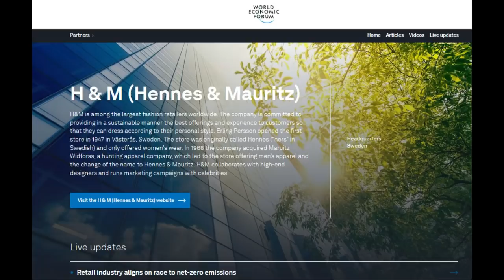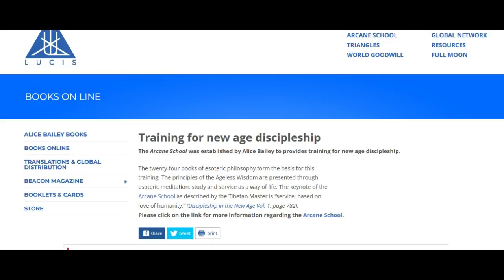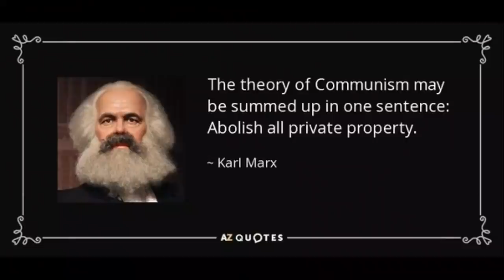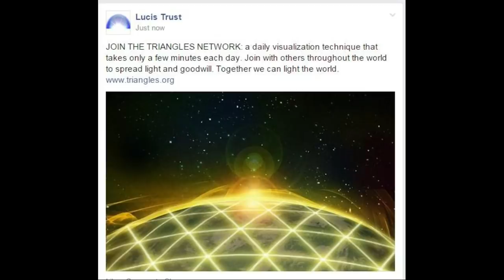H&M NEW AGE Advert Review / Hugo Talks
H&M NEW AGE Advert / Hugo Talks